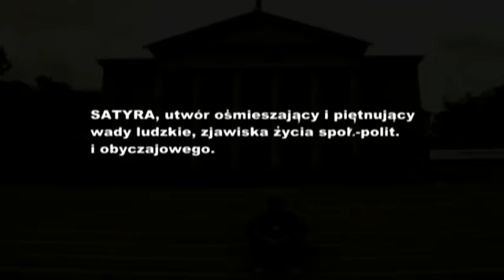TO MY POLACY - Pięć Dwa (52 Dębiec) feat. Ascetoholix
Zobacz nowy klip do utworu Pięć Dwa dwa / Dłoń